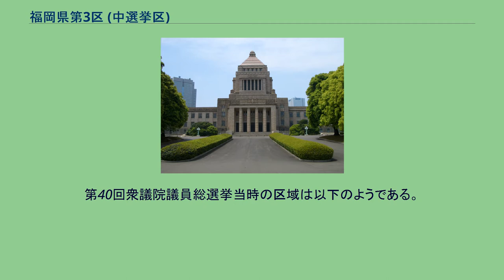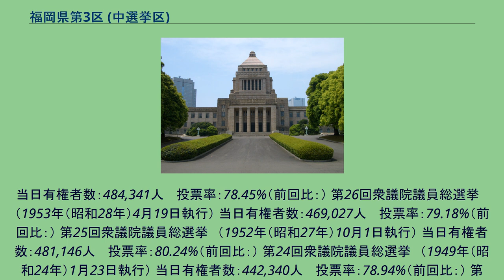福岡県第3区 (中選挙区)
福岡県第3区（ふくおかけんだいさんく）は、日本の衆議院議員選挙において、1947年から1996年まで存在した中選挙区制の選挙区である。
現在は福岡6区、福岡7区に分かれている。
保守系2～3議席、社会党1議席、公明・民社が各1議席という状態が長く続いた選挙区。
1990年、1993年の選挙では、保守系の当選者が全員古賀姓だった。
第40回衆議院議員総選挙当時の区域は以下のようである。
1950年（昭和25年）公職選挙法施行当時の区域は以下のようである。
第35回衆議院議員総選挙　（1979年（昭和54年）10月7日執行） 当日有権者数：615,563人 　投票率：71.68%（前回比：） 第34回衆議院議員総選挙　（1976年（昭和51年）12月5日執行） 当日有権者数：604,529人 　投票率：72.21%（前回比：） 第33回衆議院議員補欠選挙　（1973年（昭和48年）12月23日執行） 当日有権者数：人 　投票率：66.10%（前回比：） 第33回衆議院議員総選挙　（1972年（昭和47年）12月10日執行） 当日有権者数：586,760人 　投票率：77.84%（前回比：） 第32回衆議院議員総選挙　（1969年（昭和44年）12月27日執行） 当日有権者数：587,
119人 　投票率：76.23%（前回比：） 第31回衆議院議員総選挙　（1967年（昭和42年）1月29日執行） 当日有権者数：537,746人 　投票率：77.64%（前回比：） 第30回衆議院議員総選挙　（1963年（昭和38年）11月21日執行） 当日有権者数：529,801人 　投票率：78.07%（前回比：） 第29回衆議院議員総選挙　（1960年（昭和35年）11月20日執行） 当日有権者数：516,573人 　投票率：80.24%（前回比：） 第28回衆議院議員総選挙　（1958年（昭和33年）5月22日執行） 当日有権者数：503,390人 　投票率：83.69%（前回比：） 第27回衆議院議員総選挙　（1955年（昭和30年）2月27日執行）
当日有権者数：484,341人 　投票率：78.45%（前回比：） 第26回衆議院議員総選挙　（1953年（昭和28年）4月19日執行） 当日有権者数：469,027人 　投票率：79.18%（前回比：） 第25回衆議院議員総選挙　（1952年（昭和27年）10月1日執行） 当日有権者数：481,146人 　投票率：80.24%（前回比：） 第24回衆議院議員総選挙　（1949年（昭和24年）1月23日執行） 当日有権者数：442,340人 　投票率：78.94%（前回比：） 第23回衆議院議員総選挙　（1947年（昭和22年）4月25日執行） 当日有権者数：442,955人 　投票率：71.34%（前回比：）